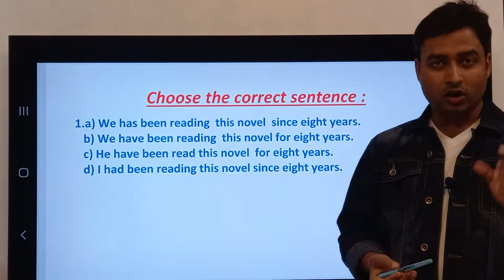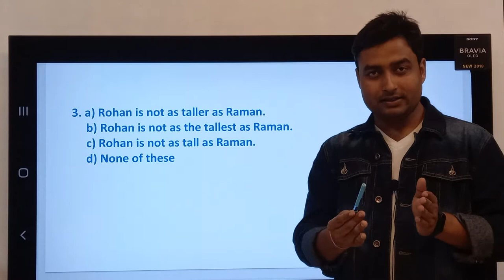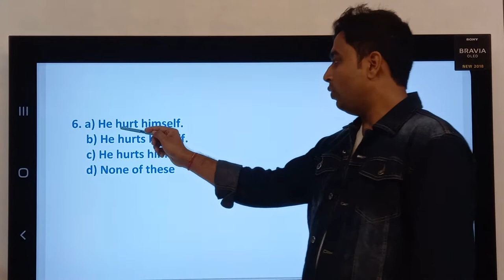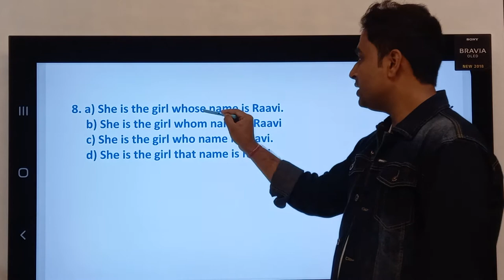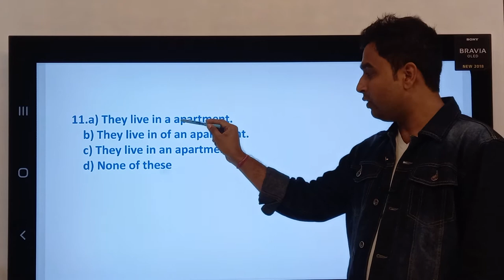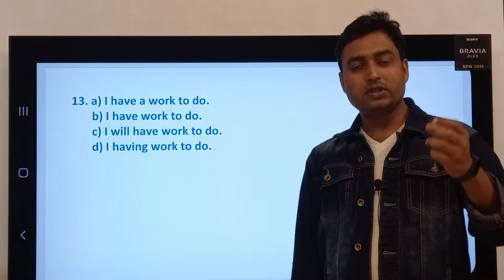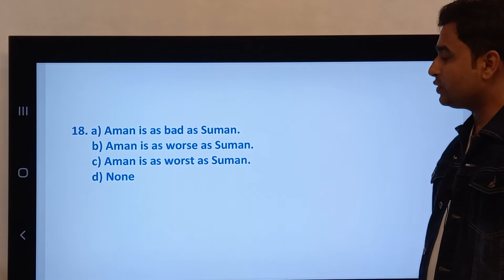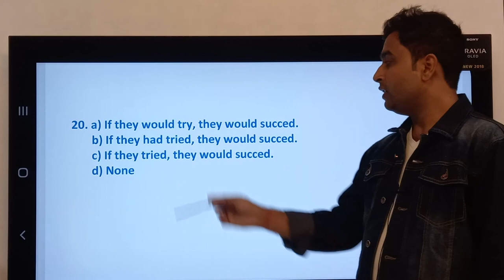Choose the correct sentence !! Class 12th English